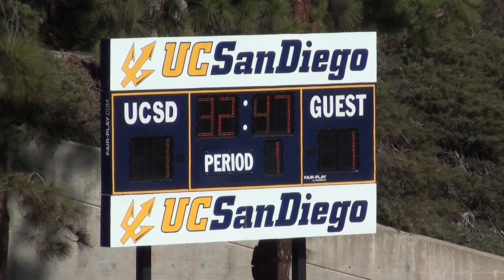PLNU Women's Soccer vs Chico State NCAA DII Rnd 1 Highlights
Highlights of the Point Loma women's team's 2-1 win over Chico State in the NCAA West Region Championships.

Video by Shining Light Productions